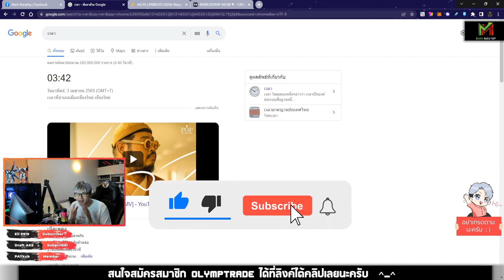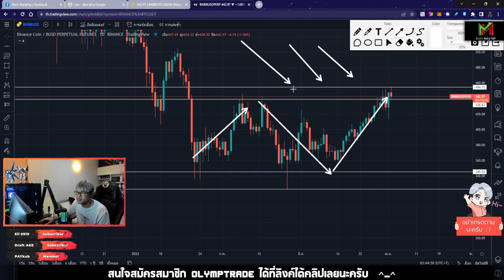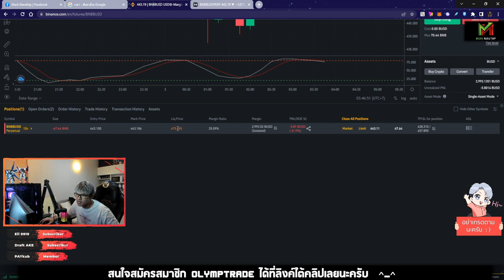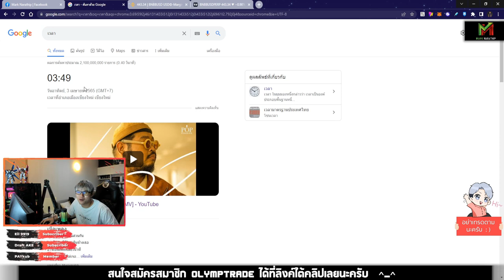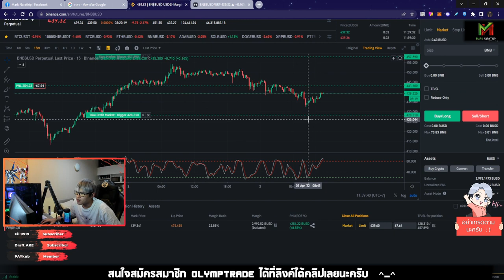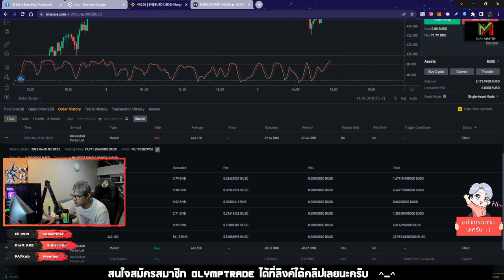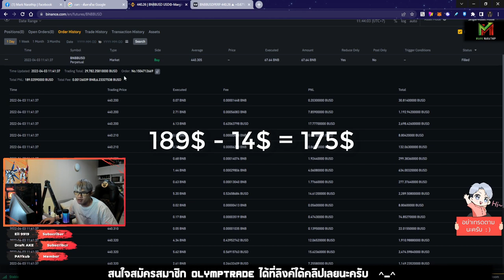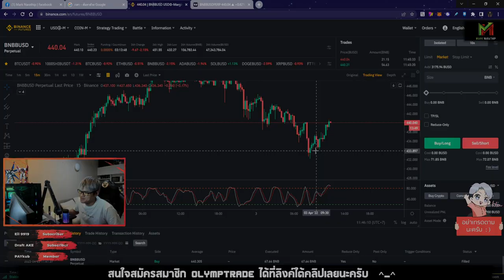เข้าออเดอร์แล้วไปนอน 😴 ตื่นมากำไร +175$ 😍 - Vlog Trade EP.31